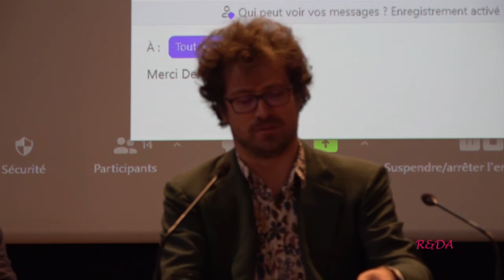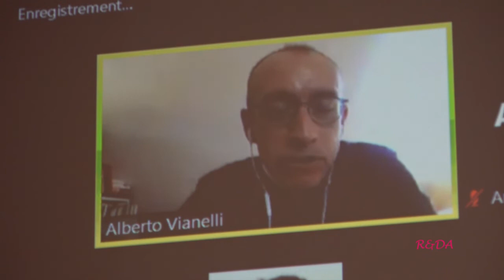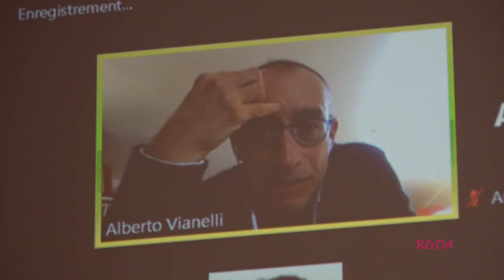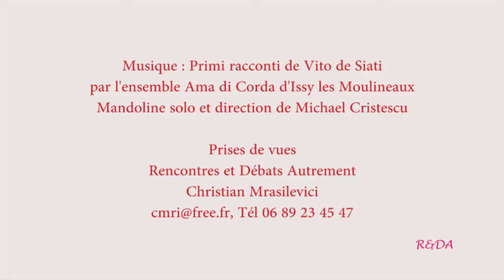Intersecting paths across mathematics, biology, and epistemology with Giuseppe Longo and Ana Soto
Session 6 : Interface with humanities.
Interventions de Paul-Antoine Miquel
Jean Lassègue
Maël Montevil pour Alain Supiot